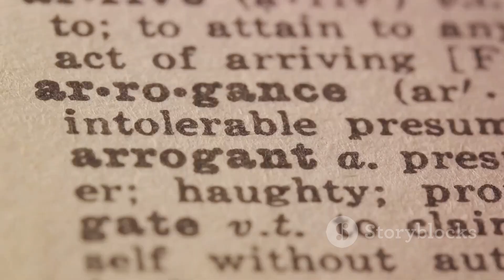The Court Jester's Curse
In "The Court Jester's Curse," the sharp-witted court jester mocks Gura's leadership, highlighting flaws that Gura, consumed by hubris, refuses to see. Blinded by pride, Gura blames the jester for the growing discontent among the people, unable to recognize his own shortcomings. This story delves into the perils of arrogance and the necessity of self-reflection. Through the jester's satirical humor and Gura's subsequent downfall, the narrative illustrates how unchecked pride can cloud judgment and hinder personal growth. The tale serves as a powerful reminder that true wisdom lies in humility, and that embracing self-awareness can lead to positive change.